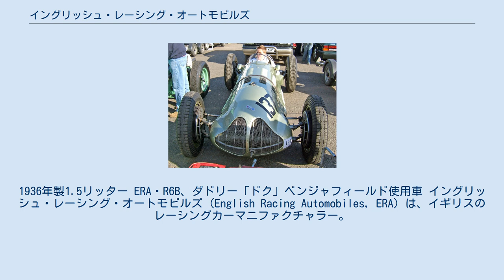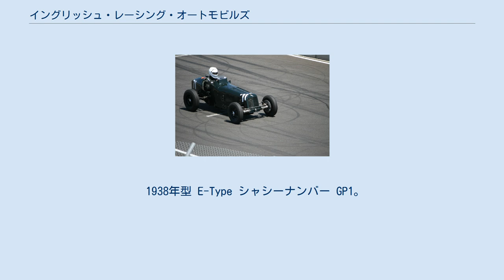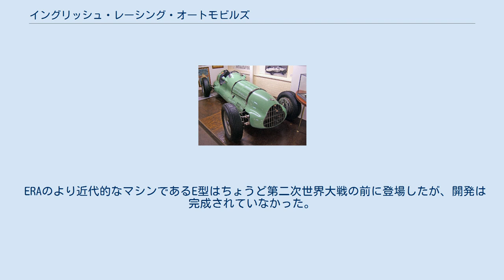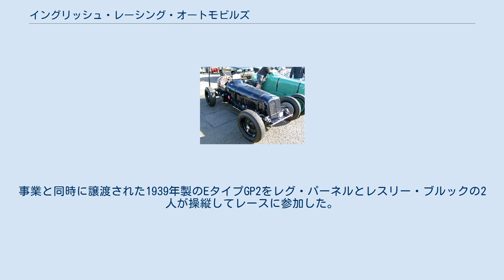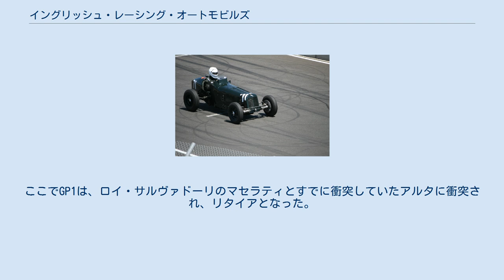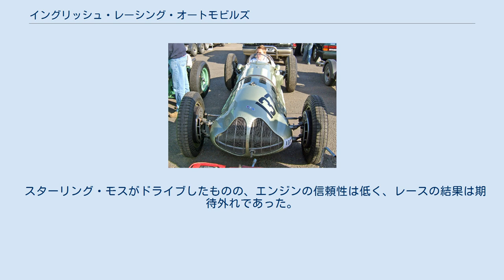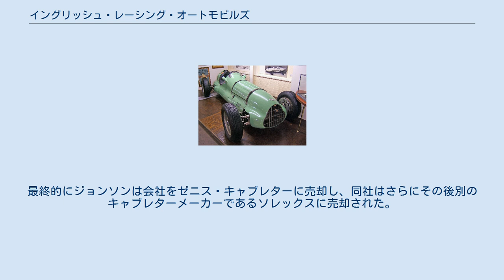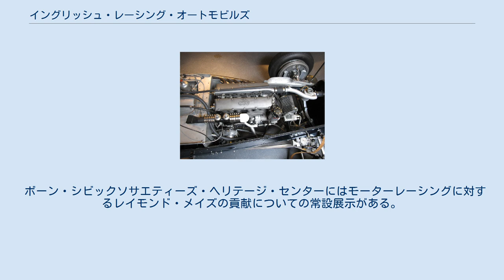イングリッシュ・レーシング・オートモビルズ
1936年製1.5リッター ERA・R6B、ダドリー「ドク」ベンジャフィールド使用車 イングリッシュ・レーシング・オートモビルズ (English Racing Automobiles, ERA) は、イギリスのレーシングカーマニファクチャラー。
1933年から1954年まで活動した。
 1935年製 ERA・Dタイプ R4D ERAは1933年11月にハンフリー・クック、レイモンド・メイズ、ピーター・ベルトンによって設立された。
拠点はリンカンシャー州ボーンのイーストゲートロードとスポルディングロードの間にあったメイズの自宅、イーストゲート・ハウスの隣に置かれた。
彼らの野望は、欧州大陸のレース界でイギリスの威信を守ることのできるシングルシーターのレーシングカーチームを作り上げることであった。
 完全なグランプリ・レース仕様でレーシングカーを製造するのはあまりにもコストが高かったため、ERAは代わりに小型で1,500ccのスーパーチャージャーを搭載するヴォワチュレット（当時のグレードでフォーミュラ2に相当する）クラスに注力することにした。
ハンフリー・クックがロンドンのセント・ポールズ・チャーチヤードに所在していた家業の服地会社Cook, Son & Co.の利益からERAの活動資金を提供し、ピーター・ベルトンが車の全体的な設計を担当する一方、レイモンド・メイズがメインのパイロットとなった。
メイズは過去にボクスホールやブガッティ、ライレーを含むいくつかの車で結果を出していた。
 ERA製6気筒スーパーチャージャーエンジンを搭載したプリンス・ビラのマシン シャシーはイギリス人デザイナーのリード・レイルトン（マルコム・キャンベルが操縦して陸上の速度記録を達成したブルーバードの設計も担当）が新規に設計し、ブルックランズのトムソン・アンド・テイラーで製作された。
エンジンは性能に定評のあるライレー製6気筒を元にして多くの改良が施された物が搭載された。
ハイアット製の大型センターローラーベアリングを備えた強化鍛造クランクシャフトが製造され、まったく新しいアルミニウム製シリンダーヘッドも設計された。
エンジンには、以前にメイズ・アンド・ベルトンで「ホワイト・ライレー」の製造に関わったことのあるマレー・ジェイミソンが設計したオーダーメイドの過給機が用いられた。
ERAエンジンは3種の排気量で設計された。
ベースは1,500ccで、そのほかに1,100ccと拡大した2,000ccである。
メタノールを燃料として駆動し、1,500ccエンジンは180-200bhp、2,000ccエンジンは250-275bhpの出力を実現した。
 ERAの新シングルシーター車のボディワークは、パネル職人の兄弟ジョージとジャック・グレイが担当し、速度記録を打ち立てたマルコム・キャンベルの「ブルーバード」の車体を設計したとされるピアシー氏のデザインにならって手作業で仕上げた。
 最初のERA製シャシーのR1Aが報道陣と公衆の前で公開されたのは1934年5月22日、ブルックランズでのことであり、それはシストン・パークでのテストの後であった。
当初こそハンドリングのトラブルが判明し、多くの修正が必要となったものの、間もなくERAはレースでの勝利を挙げた。
同年末までに、ERAは名だたるブランドを相手に顕著な勝利を挙げている。
1935年、ニュルブルクリンクの大型大会でERAは1位、3位、4位、5位を獲得した。
 1938年型 E-Type シャシーナンバー GP1。
H・L・ブルック、レスリー・ジョンソン、レグ・パーネル、ピーター・ウォーカー、ピーター・ホワイトヘッドがドライブした。
 1930年代の後半、ERAはチームにディック・シーマンを迎え、ヴォワチュレットのレースを支配した。
 また、2人のシャムの王子チュラ・チャクラポンとビラ・ピーラポンが「ハヌマーン」、「ロームルス」、「レムス」の愛称で知られたERAの車体3台を駆使して有名になった。
プリンス・チュラがチームのオーナーとなり、いとこでパイロットのプリンス・ビラに「ロームルス」を買い与え、ホワイトマウスガレージを拠点として自らのチームで活動した。
 ERAのより近代的なマシンであるE型はちょうど第二次世界大戦の前に登場したが、開発は完成されていなかった。
 第二次世...